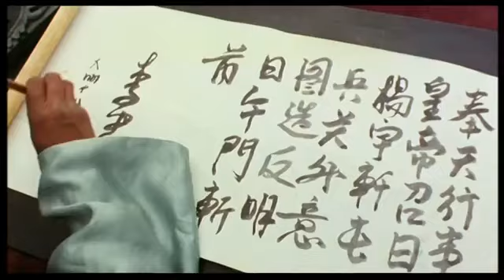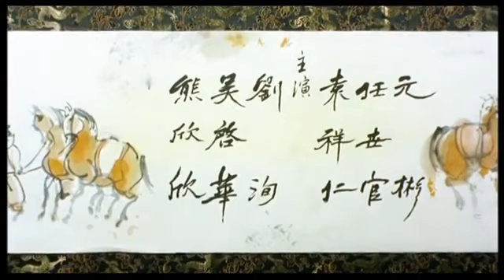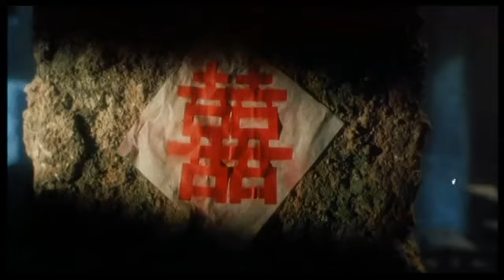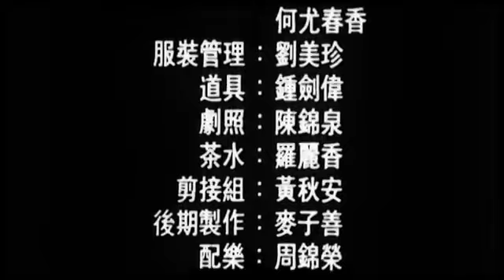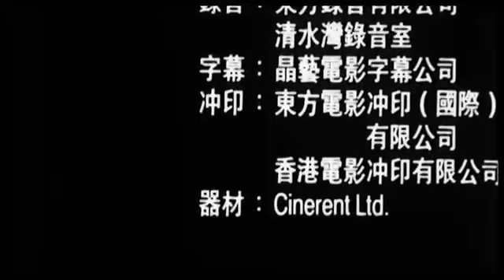New drag Hollywood Chinese Hindi movie new drag Hollywood Chinese Hindi movie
New  drag Hollywood Chinese Hindi